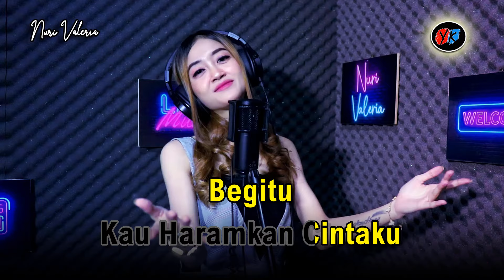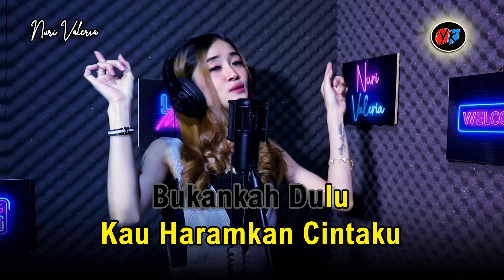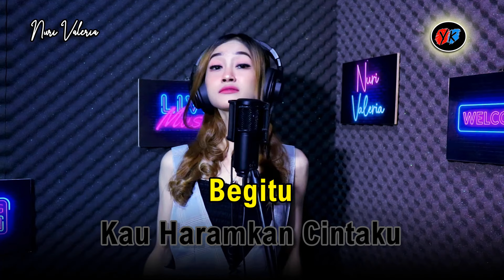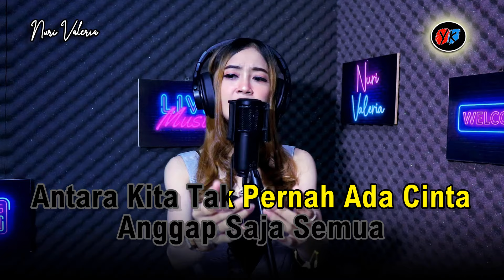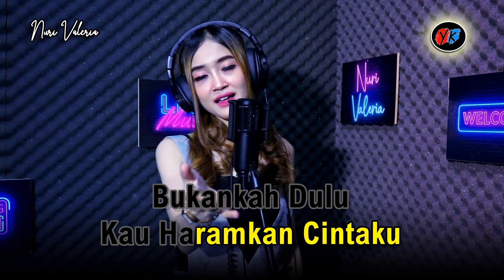HITAM PUKAN PUTIH- Karaoke duet tanpa vokal cowok || COVER:Nuri Valeria ( MEGA MUSTIKA)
Cipt : Meggi Z
*Audio Dimainkan Dengan Keyboard Yamaha SX-900
*Text Video Diproduksi Oleh YK MUSIC

lirik lagu hitam bukan putih

Sekali Terucap
Tak Akan Terulang Lagi
Walau Kau Menghiba Mengharap Cintaku

Bukankah Dulu
Kau Haramkan Cintaku
Begitu
Angkuh Pendirianmu~U~

Bila Sudah Hitam
Tak Akan Berubah Putih
Walau Kau Bersimpuh Memohon Padaku

Didepan Orang
Kau Slalu Menghina
Aku Pun Masih Punya Harga Diri

Jangan Kau Harap
Kehadiranmu
Dapat Merubah
 Pendirianku

Lupakanlah Diriku
 Anggap Saja Semua
Antara Kita Tak Pernah Ada Cinta

TRIMA KASIH